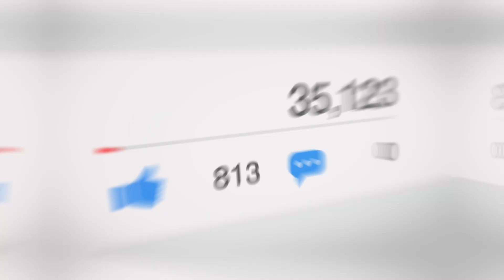Quanto a macroeconomia influencia no dólar? Entenda com clareza! I Laatus Responde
Neste vídeo, Jefferson Laatus vai te falar como o cenário macroeconômico pode influenciar no preço do dólar, seja através do contexto ou de outros ativos!

Confira agora!
Já pensou em acompanhar Jefferson Laatus operando no mercado futuro com dólar? Conheça o Acompanhamento Laatus, que acontece de segunda-feira à sexta-feira, das 6h30 às 11h da manhã. Acesse o link e leve sua experiência para outro nível!

0:00 - Introdução
0:59 - Macroeconomia e microeconomia
1:40 - Dólar no mercado financeiro
2:48 - Contexto para o dólar
5:02 - Compra e venda de dólar
6:29 - Motivadores do dólar
9:19 - Como ver o preço do dólar

Risk Disclosure: Futures and forex trading contains substantial risk and is not for every investor. An investor could potentially lose all or more than the initial investment. Risk capital is money that can be lost without jeopardizing ones’ financial security or life style. Only risk capital should be used for trading and only those with sufficient risk capital should consider trading. Past performance is not necessarily indicative of future results. Hypothetical Performance Disclosure: Hypothetical performance results have many inherent imitations, some of which are described below. No representation is being made that any account will or is likely to achieve profits or losses similar to those shown; in fact, there are frequently sharp differences between hypothetical performance results and the actual results subsequently achieved by any particular trading program. One of the limitations of hypothetical performance results is that they are generally prepared with the benefit of hindsight. In addition, hypothetical trading does not involve financial risk, and no hypothetical trading record can completely account for the impact of financial risk of actual trading. For example, the ability to withstand losses or to adhere to a particular trading program in spite of trading losses are material points which can also adversely affect actual trading results. There are numerous other factors related to the markets in general or to the implementation of any specific trading program which cannot be fully accounted for in the preparation of hypothetical performance results and all which can adversely affect trading results.